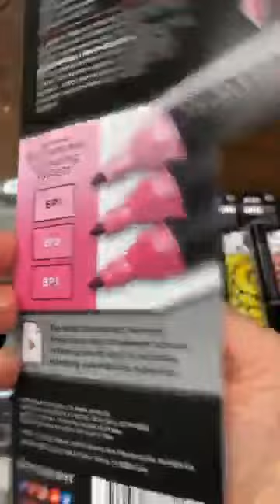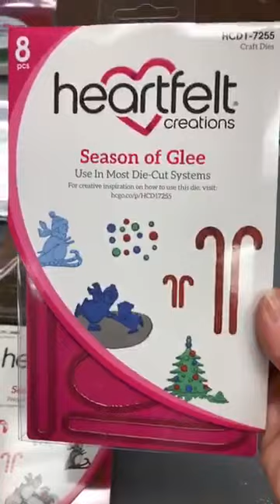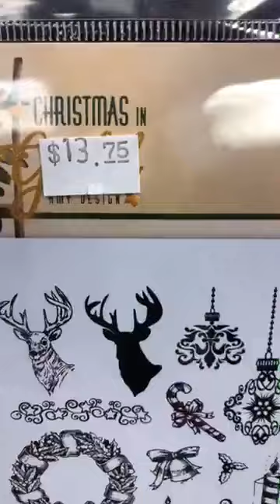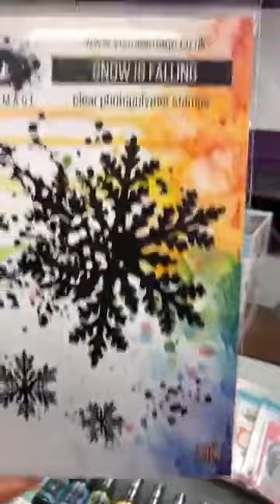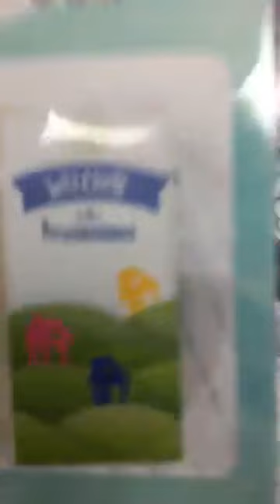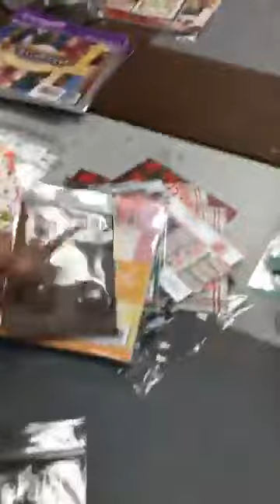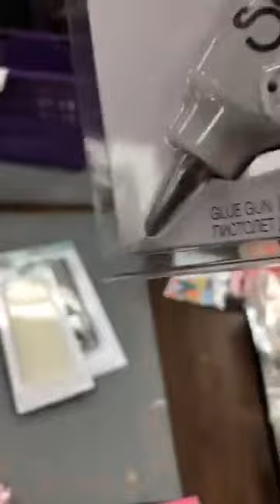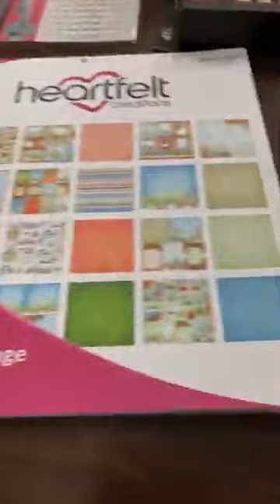Quoi d'neuf?! * Le 12 septembre - September 12, 2019 * This Just In!